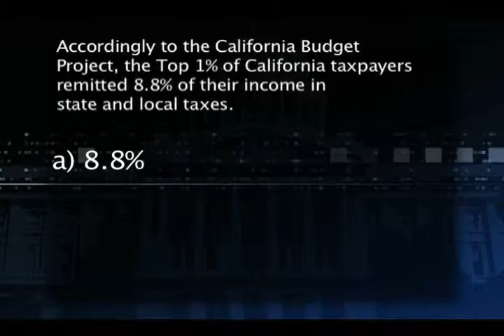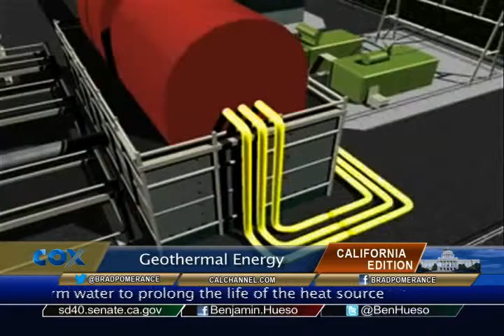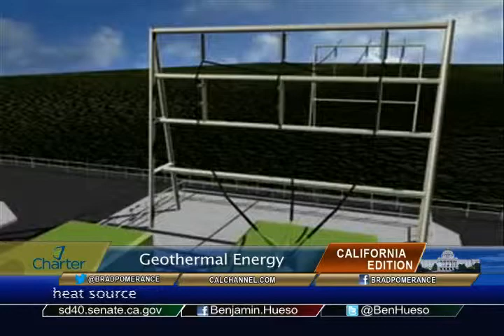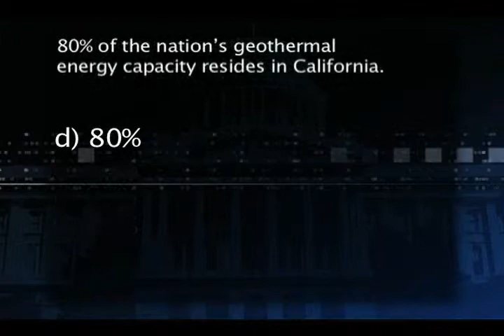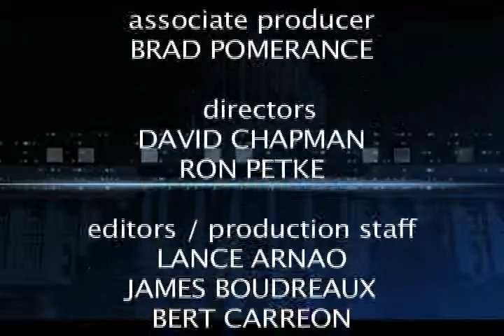California Edition Sacramento Episode 353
California Edition Host Brad Pomerance interviews CA BOE Member Betty Yee about tax tips, CA Sen. Ben Hueso about geothermal energy and CA Asm. Chris Holden about massage therapy regulation and concurrent enrollment.